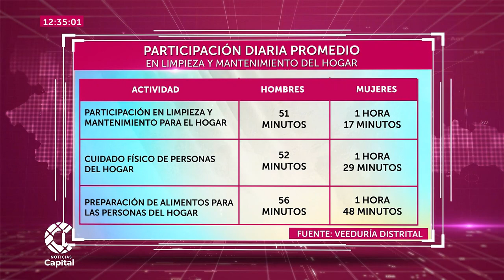Desigualdad de hombres y mujeres se acentúa por el coronavirus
El veedor distrital, Guillermo Rivera, pidió que se tomen nuevas medias de protección contra la violencia intrafamiliar que afecta a las mujeres.